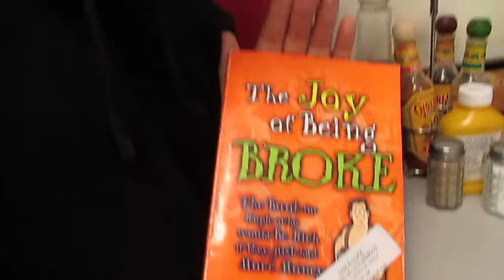Jonny D's Bachelor Party 2K17 (Vlog #1)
We kidnapped Jon for his bachelor party!